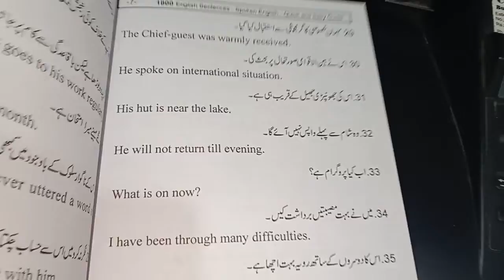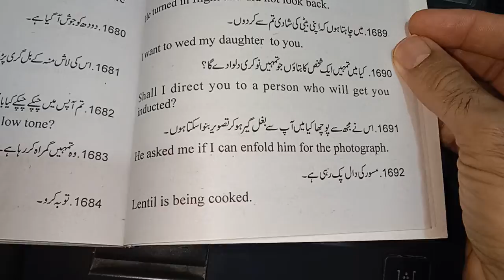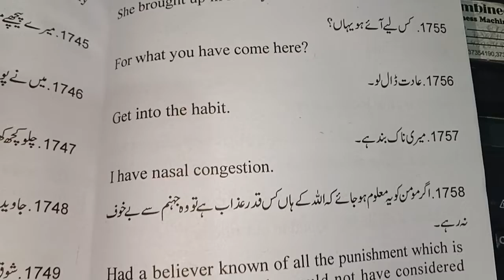Spoken English 1800 Sentences English Urdu Translation ... Whatsapp Order 03014398492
اس کتاب میں 1800 کے قریب انگریزی اردو فقرہ جات دیے گئے ہیں، جن کو پڑھ کر اپ کی روزمرہ کی انگریزی میں کافی بہتری آسکتی ہے ۔۔۔ شکریہ